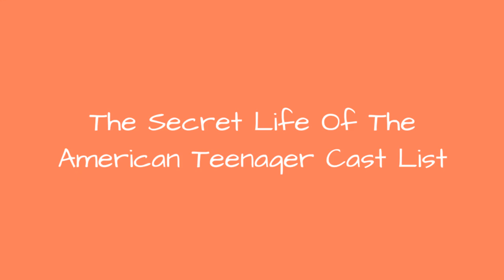The Secret Life Of The American Teenager Cast List 💫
The Secret Life of the American Teenager cast list, including photos of the actors when available. This list includes all of the The Secret Life of the American Teenager main actors and actresses, so if they are an integral part of the show you'll find them below. You can various bits of trivia about these The Secret Life of the American Teenager stars, such as where the actor was born and what their year of birth is. This cast list of actors from The Secret Life of the American Teenager focuses primarily on the main characters, but there may be a few actors who played smaller roles on The Secret Life of the American Teenager that are on here as well. Items on this poll include John Schneider and Constance MarieIf you are wondering, "Who are the actors from The Secret Life of the American Teenager?" or "Who starred on The Secret Life of the American Teenager?" then this list will help you answer those questions. In most cases you can click on the names of these popular The Secret Life of the American Teenager actors and actresses to find out more information about them. If you're looking for a particular The Secret Life of the American Teenager actor or actress, then type their name into the "search" bar to find them directly. more
0:00 - Intro
0:00:08 - Zachary Abel
0:00:15 - Tom Virtue
0:00:22 - Paola Turbay
0:00:29 - Nicole Travolta
0:00:36 - Kathy Kinney
0:00:43 - John Schneider
0:00:50 - Jennifer Coolidge
0:00:57 - Matthew Levinson
0:01:04 - Joseph Levinson
0:01:11 - Renee Olstead
0:01:18 - Ken Baumann
0:01:25 - Constance Marie
0:01:32 - Daren Kagasoff
0:01:39 - Megan Park
0:01:46 - Bryan Callen
0:01:53 - India Eisley
0:02:00 - Amy Rider
0:02:07 - Luke Zimmerman
0:02:14 - Beverley Mitchell
0:02:21 - Steve Schirripa
0:02:28 - Josie Bissett
0:02:35 - Francia Almendarez
0:02:42 - Camille Winbush
0:02:50 - Anne Ramsay
0:02:57 - Alice Hirson

?sub_confirmation=1